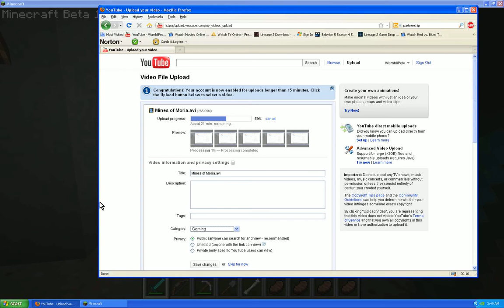music disk drop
I hope this upload is easier to see than the last one *fingers crossed*